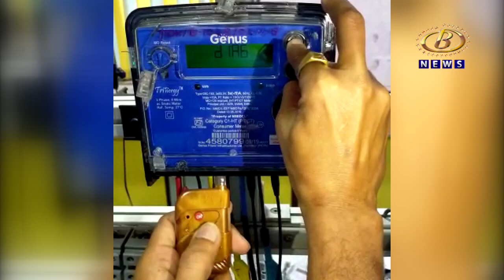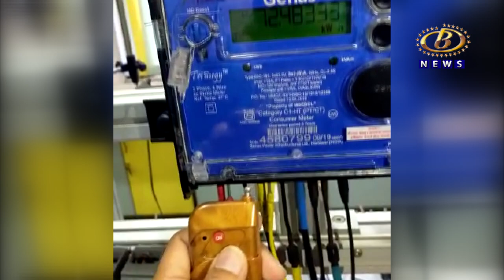चंदगड तालुक्यातील शिनोळी इथ रिमोटच्या सहाय्यानं मीटरमध्ये फेरफार करून तब्बल ६३ लाखांची वीजचोरी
रिमोटच्या सहाय्यानं मीटरमध्ये फेरफार करून तब्बल ६३ लाखांची वीजचोरी केल्याचं उघड, चंदगड तालुक्यातील शिनोळी इथल्या श्रीराम स्टिलमधील प्रकार